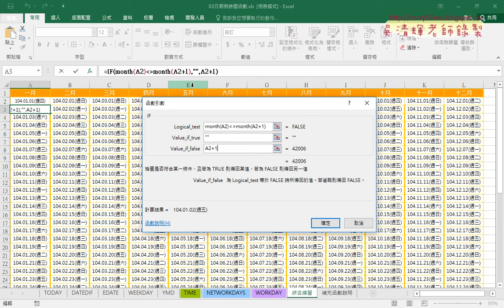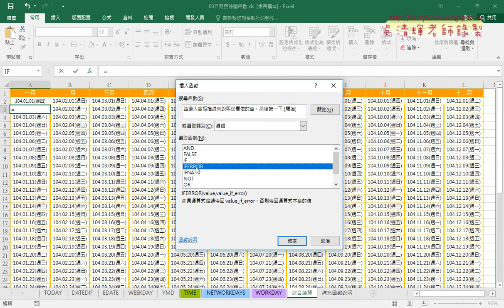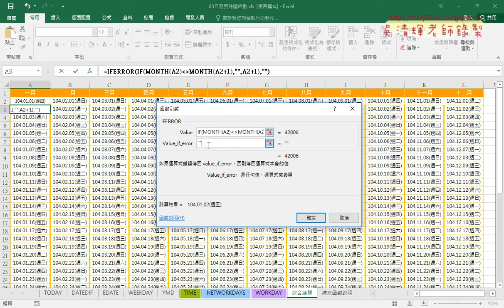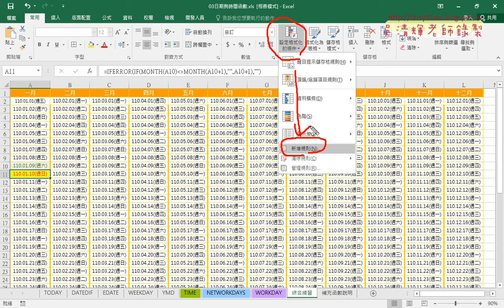06 判斷月份與iferror去除錯誤